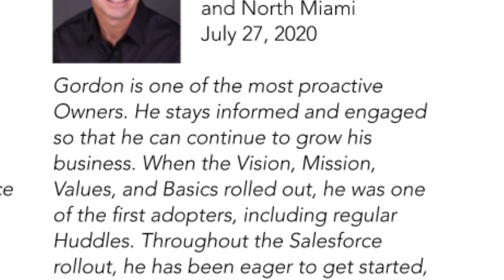Gordon Gets a Big Shoutout!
Our franchise President Gordon just got a surprise shoutout from corporate PDR for his franchise growth, numbers, and more! Check out why Paul Davis of Broward is the best!